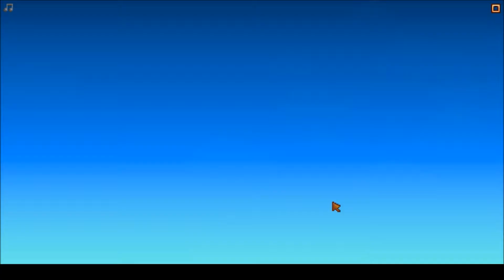Stardew Valley Ep. 1 - Starting Out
New series! Stardew Valley was one of my favorite games last year! Its kind of Harvest Moon-esque with a little crafting and RPG elements. Our Grandpa is super depressing. Also that dude is legit dead, somebody call the cleanup crew! Thats gotta be the slowest bus ever. Mayor Lewis is a freakin creep! Just an introduction to the gameplay, some farm clearing, meeting people, and starting cash!